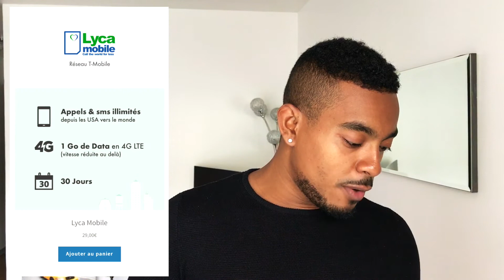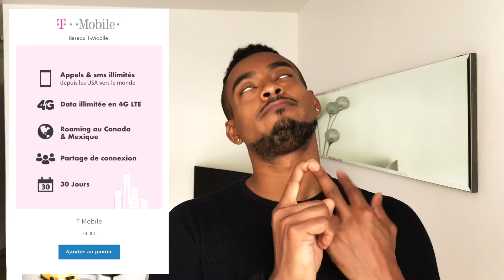[TEST] LA carte sim prépayée pour rester connecté aux USA !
Je partage avec toi ma nouvelle trouvaille AU TOP pour utiliser ton téléphone aux USA comme en FRANCE !
Plus de soucis à se demander combien je vais payer, est-ce que c'est inclus dans mon forfait, combien coûte 1Giga, mon forfait ne me donnera jamais assez de data pour utiliser google map ou Waze une fois là-bas patati-patata !

J'ai trouvé THE solution et naturellement, je vous la fait partager !!!